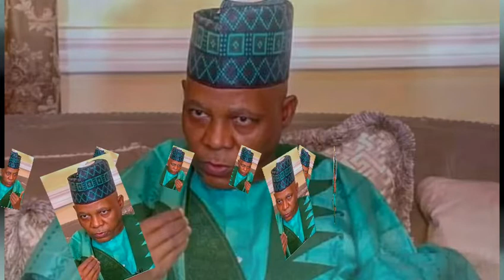BA ABINDA YA KAMATA YA KAMATA KU MAIDA HALAKI KUKE MAYARWA BA CEWAR KASHIM SHATTIMA